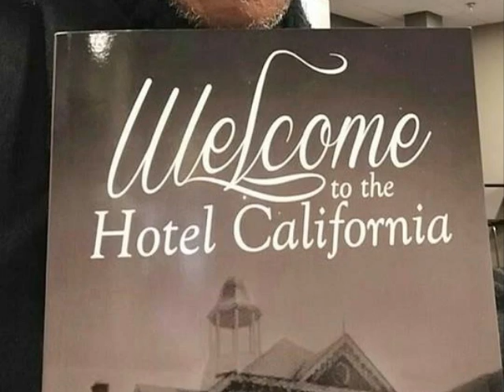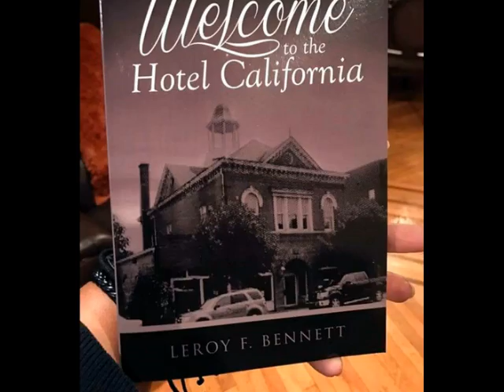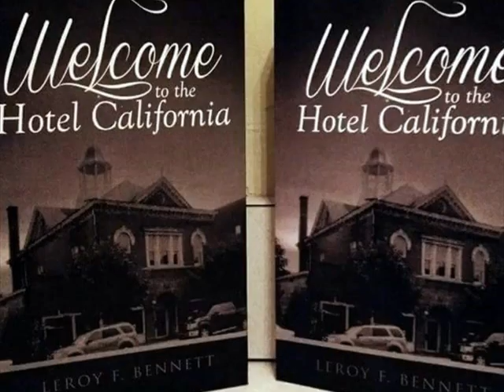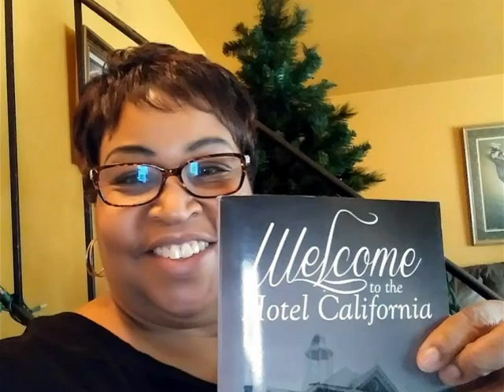Give Love On Christmas Day/Jackson 5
Give the gift of reading for the holiday season. Go to Amazon Prime to get your discounted copy today.